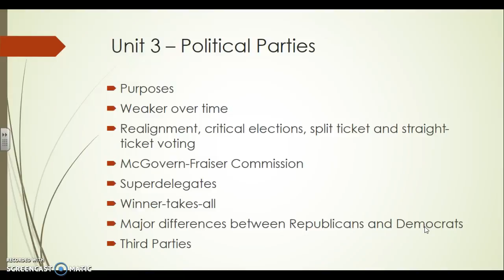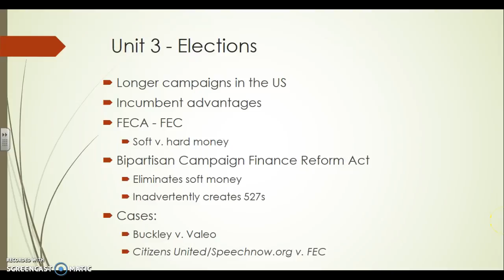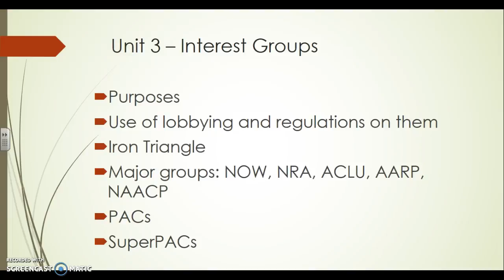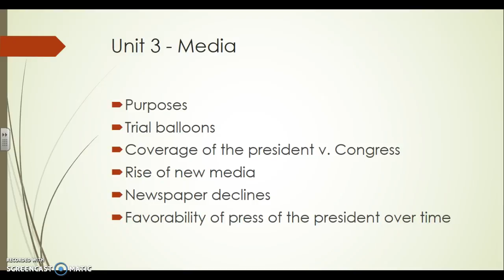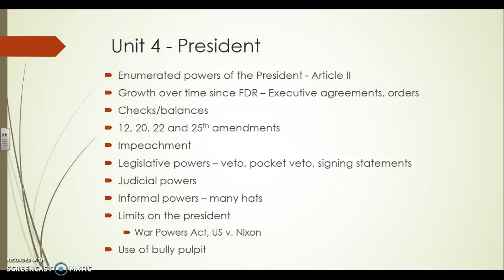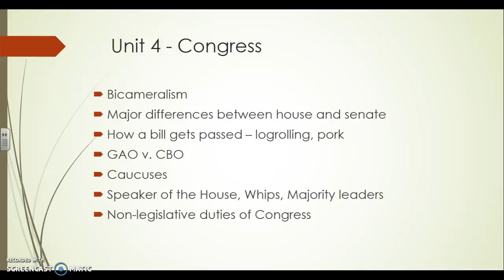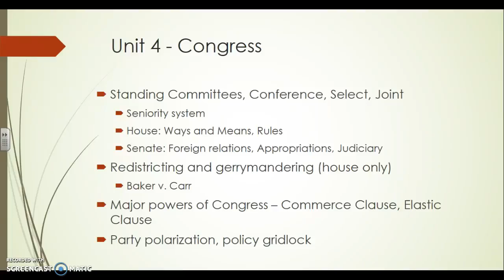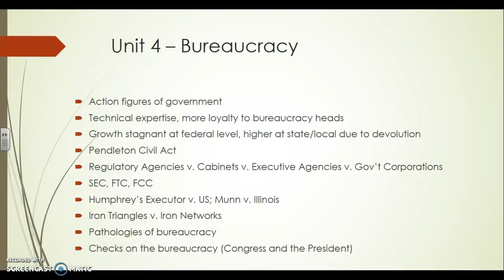Midterm Review Part 2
AP Gov Mid-term Review part 2